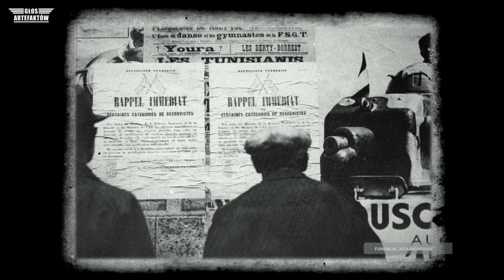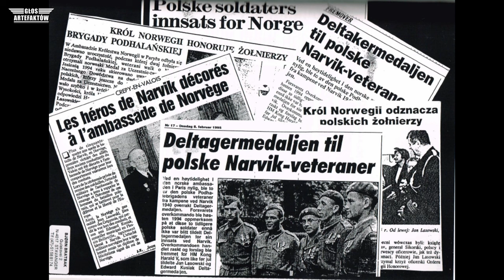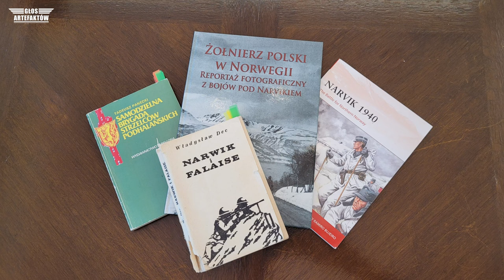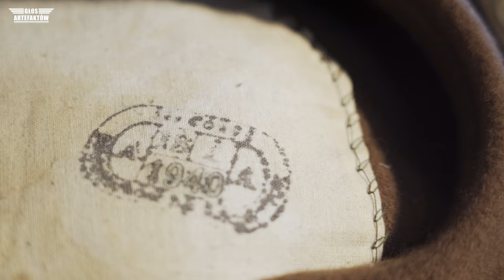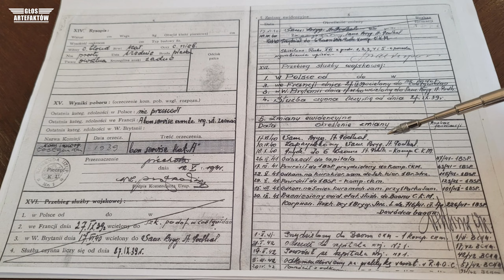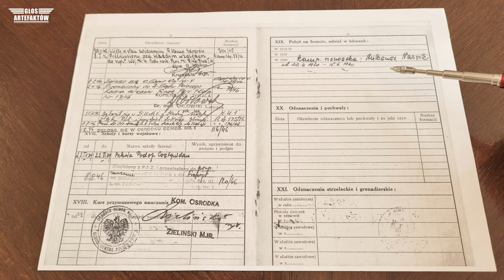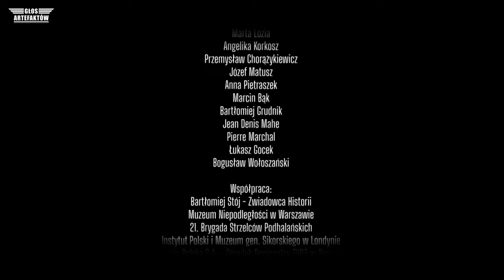Tajemnice rodzinnego archiwum z czasów operacji Weserübung - Bitwa o Narwik #2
⚔️ Posiadasz ciekawe artefakty i chcesz abyśmy opowiedzieli ich historię?

Jest kwiecień 1940 roku. Nazistowskie Niemcy dokonują inwazji na Danię i Norwegię w ramach operacji Weserübung. Z Francji wyrusza na pomoc międzysojuszniczy korpus ekspedycyjny, a w nim polska Samodzielna Brygada Strzelców Podhalańskich. Zespół bada związane z tymi wydarzeniami stare rodzinne archiwum jednego z weteranów.